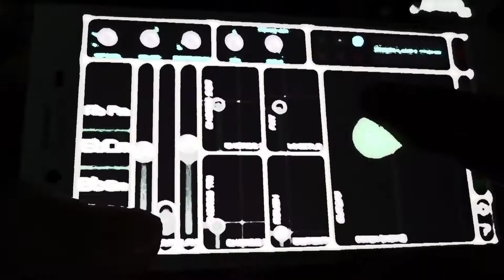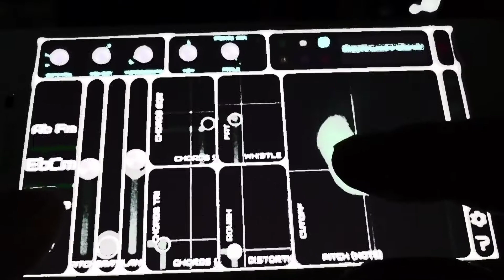スマホのシンセサイザー恐るべし❗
アンドロイドスマホの
無料シンセサイザーアプリで
ここまでできます

アプリ　QiBrd